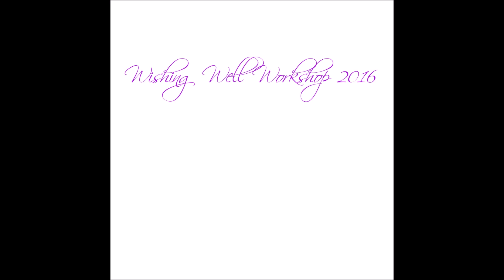Polymer Clay Fairy House Garden Timelapse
Actual time about 30 minutes to create the landscaping around this polymer clay fairy house.  It's mounted to a Montana rock because Montana is my happy place.   Feel free to follow along on facebook or Instagram